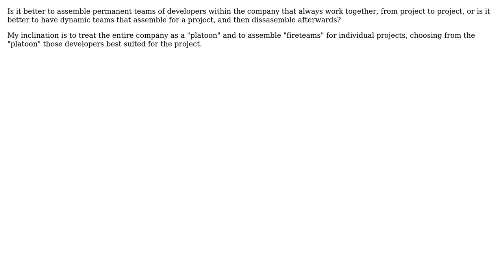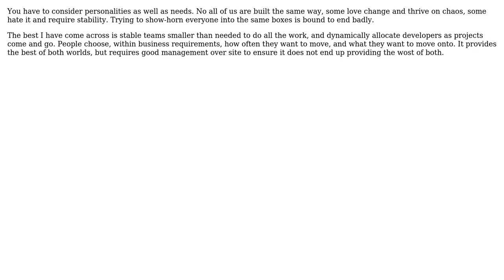Software Engineering: Static teams or dynamic teams? (2 Solutions!!)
Software Engineering: Static teams or dynamic teams?

With thanks & praise to God, and with thanks to the many people who have made this project possible! | Content (except music & images) licensed under CC BY-SA | Music | Images & others | With thanks to user richard user mattnz user bethlakshmi and the Stack Exchange Network Trademarks are property of their respective owners. You are responsible for your own actions.